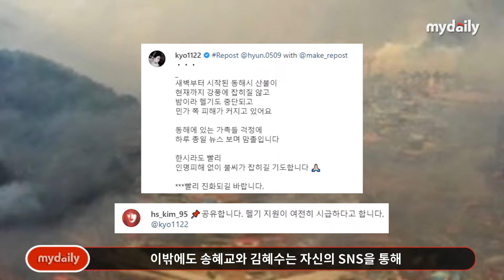'빨리 복구되길' 아이유(IU)·이병헌(LEE BYUNGHUN)·이제훈(LEE JEHOON)·송강호(SONG KANGHO) 등, 산불 피해 기부 릴레이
4일 경북 울진에서 시작돼 강원 삼척까지 번진 대형 산불과 관련해 피해자들을 돕기 위해 스타들의 기부가 이어지고 있다.

5일 희망브리지는 가수 아이유가 산불 피해자들의 임시조립주택 지원을 위해 써달라며 1억원을 전달했다고 밝혔다.

배우 이제훈은 이번 산불 피해가 점점 커지고 있다는 소식에 1억원을 기부하며 "산불 진화 현장에서 애쓰시는 소방관과 피해 이재민들에게 필요한 구호 물품들이 신속하고 충분하게 지원되고, 산불 진화와 피해 복구가 하루 빨리 이루어지길 바란다”고 메시지를 전했다.

배우 이병헌 역시 피해 지역의 전소된 보금자리가 점점 늘어나 임시 이동식 조립 주택의 전달이 시급하다는 이야기에 1억원을 기부하며 힘을 보탰다.

또한 이번 산불 피해를 안타까워 하며 송강호, 이종석, 김고은, 혜리, MC몽, 이혜영, 유병재, 이승윤 등 많은 스타들이 기부금을 전달하며 온정의 손길을 내밀었다.

이밖에도 송혜교와 김혜수는 자신의 SNS을 통해 이번 산불 피해에 대한 피드를 공유하며 안타까운 마음을 드러냈다.